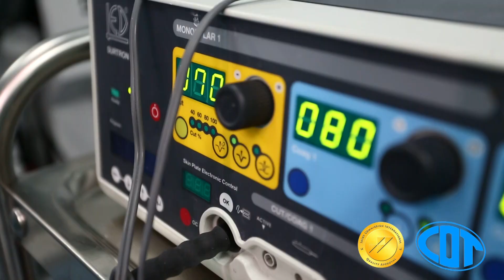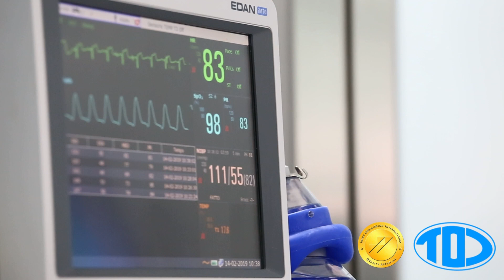Chirurgia nasale al Reparto di Otorinolaringoiatria della COT di Messina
La chirurgia nasale ha applicazioni soprattutto in campo funzionale e tende dunque al miglioramento della vita del paziente, attraverso interventi chirurgici mirati.

Alla COT di Messina affrontiamo interventi chirurgici atti a risolvere problemi di natura funzionale e, in casi più gravi, di natura oncologica.

Il direttore del reparto di Otorinolaringoiatria, il dott. Francesco Asprea, ci parla della chirurgia nasale e delle altre attività del dipartimento.